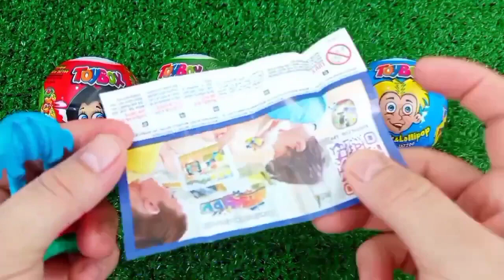ASMR RAINBOW 막대사탕과 과자! 맛있는 무지개 막대사탕ASMR Mukbang 두찜 신메뉴 스팸부대찜닭 먹방 떡볶이 튀김 치즈볼 | HIU